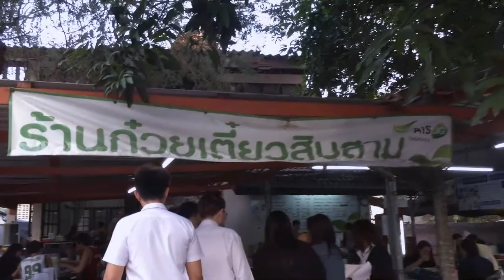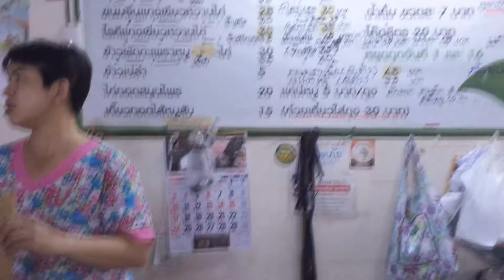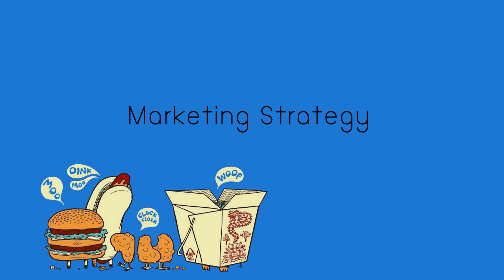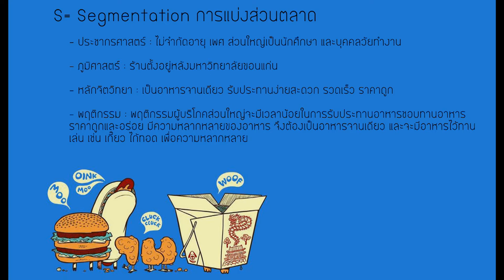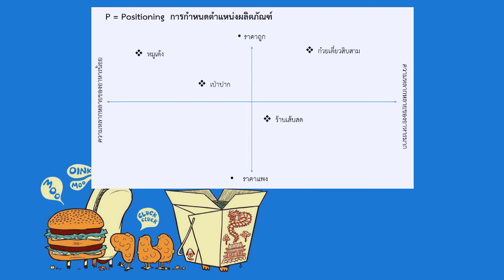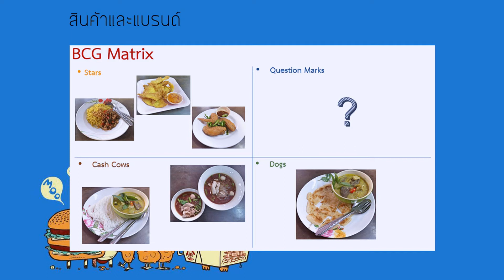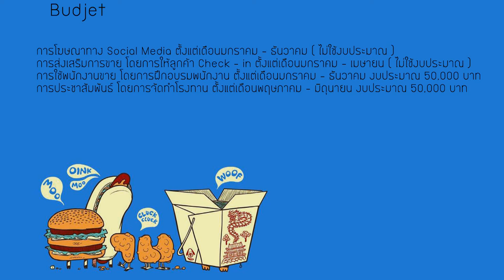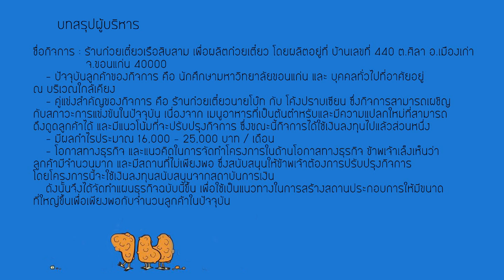Success Case : ก๋วยเตี๋ยว 13 Sec:06/2558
Success Case ก๋วยเตี๋ยว 13
วีดิโอนี้เป็นส่วนหนึ่งของรายวิชา 963217 หลักการตลาด

ดร.อานนท์ คำวรณ์

นายพีรวิชญ์ อนุสุริยา 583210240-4
นางสาวสุภาสินี ศิริปริชยากร  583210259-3
นางสาวอภิชญา โพธิ์เลิศบำรุงงาม 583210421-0
นางสาวจาริณี มูลวิชา 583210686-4
นายธเนศพล อรรจนาวัฒน์ 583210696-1
นางสาวมินตรา  อันทฤทธิ์  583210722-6
นางสาว ริศรา วงษ์สมศรี 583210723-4
นางสาวลลิตา สินทองน้อย 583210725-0
นางสาววรินท์ทิพย์ ลักษณะจันทร์ 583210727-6

คณะวิทยาการจัดการ สาขา การจัดการท่องเที่ยว
ระดับปริญญาตรี ชั้นปีที่ 1